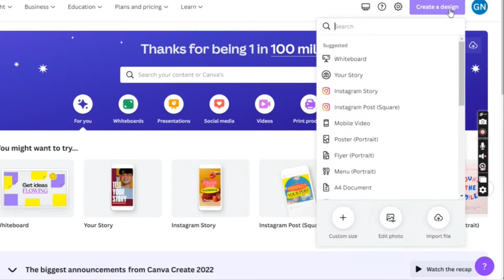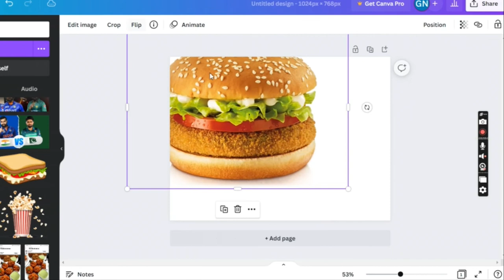zomato menu image approve | guidelines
Gourav Nigam Welcomes you to - GNG SUPPORT  [zomato, swiggy, cloud-kitchen tutorial]

Products to grow sale-
Sanitizer sachet
Cristmas sticker
Thank you card
pizza boxes